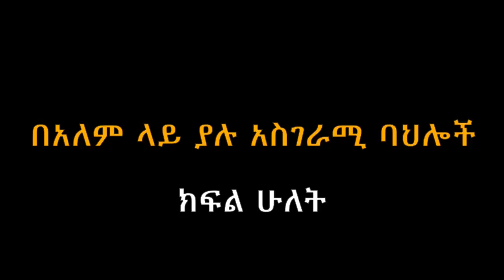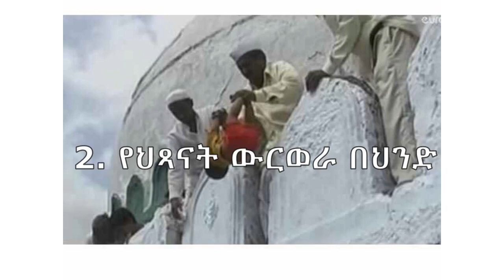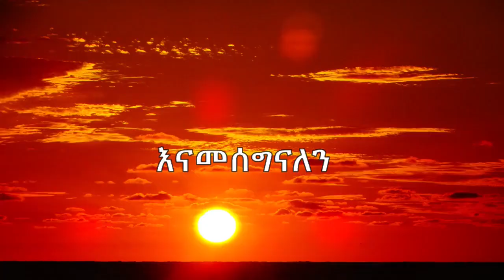እምቢ ከዚያ እሺ/ በአለም ላይ ያሉ አስገራሚ ባህሎች/ ክፍል ሁለት/ amazing cultures/ seifu on ebs/ donkey tube/ nebil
amazing cultures around the world